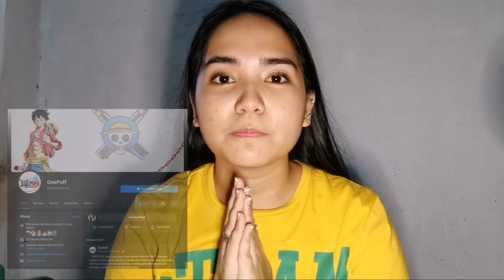My Boyfriend Does My Makeup | Monica Sanchez (2020)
One of our main content on this channel focused on makeup tutorial so I decided to do a challenge with my boyfriend called "My Boyfriend Does My Makeup"
So Zak did my makeup today lol I just gave him a bunch of makeups and he did whatever he wanted with it.
Please watch this video until the end. Enjoy!❤️

For any content suggestions, you can always leave a message in the comment box below ⬇️⬇️⬇️

FOLLOW ME❤️✨